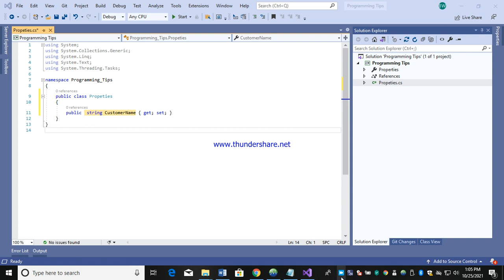Create a Property Quickly in .NET/C# using Visual Studio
Type prop  snippet  in Visual Studio Code Editor
 press tab twice